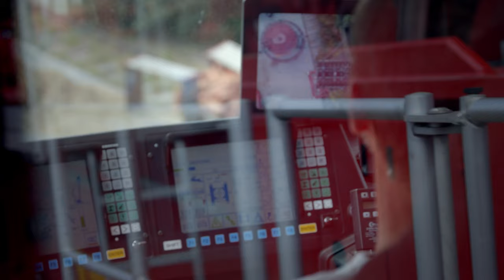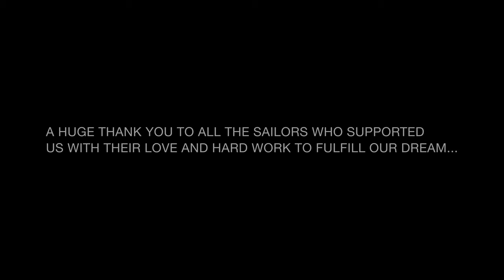Die «Gannet» kommt nach Basel in den Holzpark Klybeck | Basler Kantonalbank – BKB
Vier Träumende haben ein Feuerschiff nach Basel gebracht. Als stolzer Leuchtturm für alternative Kultur soll es die Zwischennutzung am Klybeckquai überdauern.